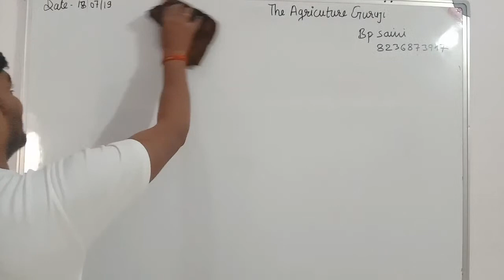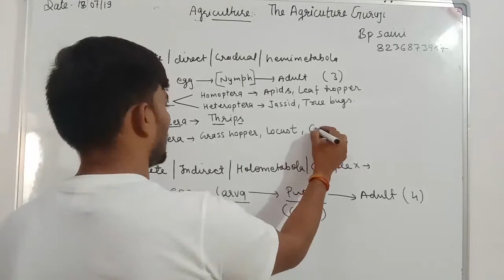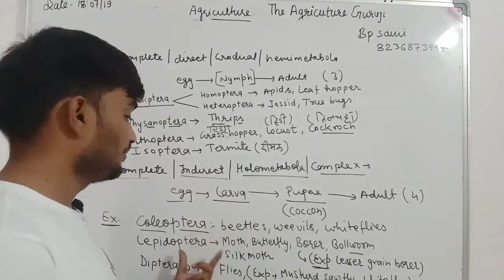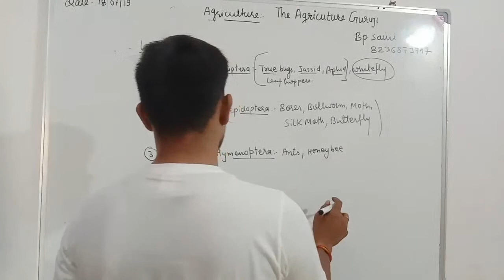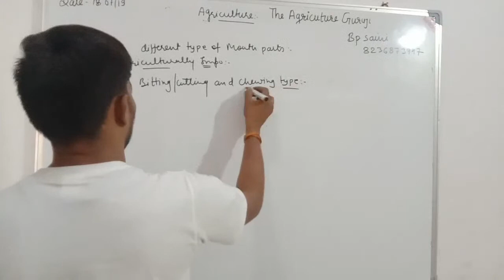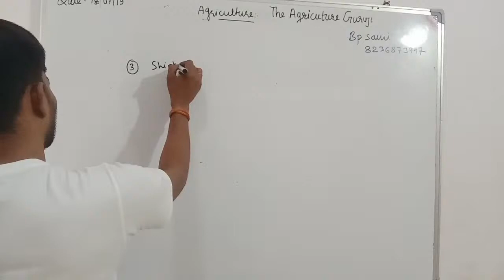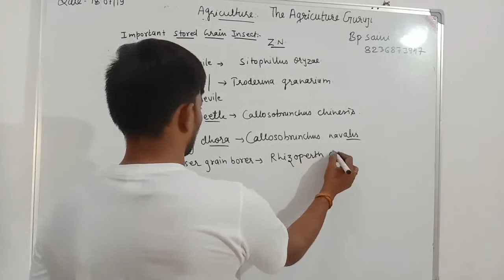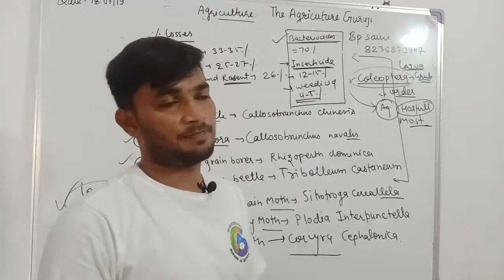FCI Mains Agriculture Class 2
Hamare dwara FCI mains ke liye Zoology and Botany ki live classes chalayi ja rahi hein

Join telegram - The Agriculture Guruji
Provide All Material  free of cost